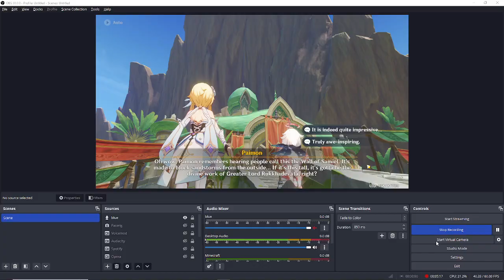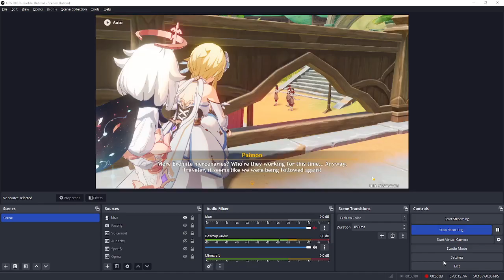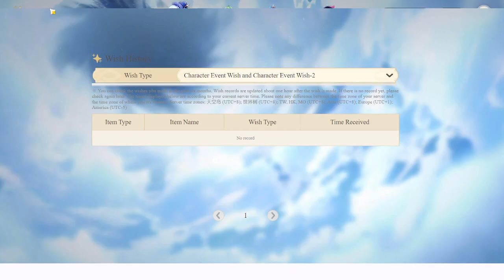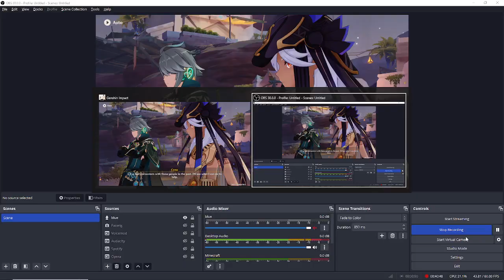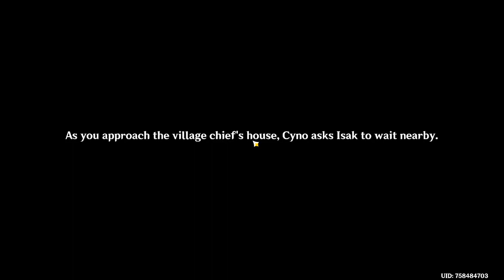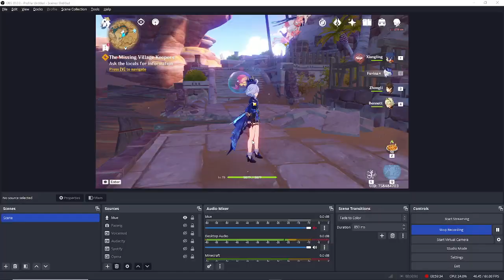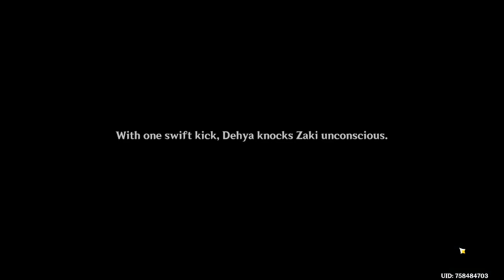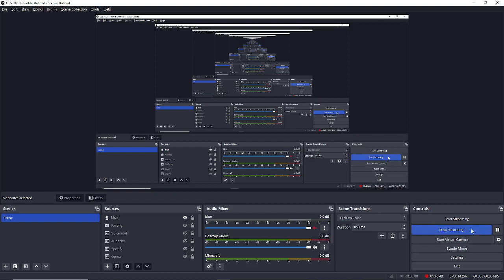Episode 166 | Genshin Impact